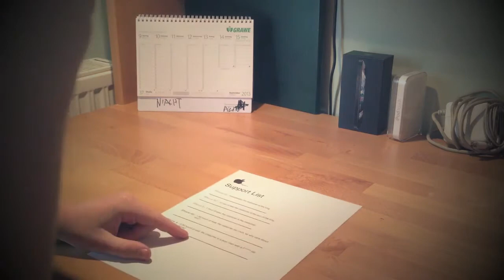Apple - Our Support (Parody)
Thumbs up for non-readable Helvetica! Thanks to David!